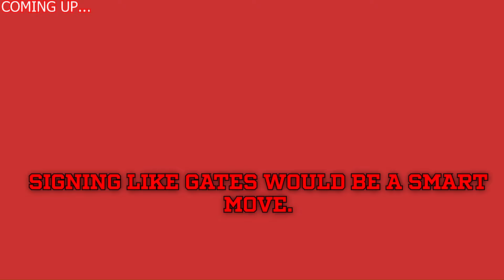🚨 Confirmed Falcons' SECRET Weapon You Won't Believe This!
atlanta falcons vs tampa bay buccaneers match player stats,
new orleans saints vs atlanta falcons match player stats,
atlanta falcons vs steelers match player stats,
ny giants,
bijan robinson,
christian mccaffrey,
alvin kamara,
alvin kamara,
drake london,
buffalo bills,
vikings,
49ers,
philadelphia eagles,
colts,
eagles,
broncos,
National Football League Playoffs,
Touchdown,
New York Jets,
Carolina Panthers,
Indianapolis Colts,
Buffalo Bills,
Washington Commanders,

Can the Falcons Sweep the Divison? | Fox 5 Early Birds
This Darren Rizzi Story Will Fire You Up…,
Falcons Head Coach Raheem Morris: "No Secret that We Don't Like the Saints" | James Skrmetta Reacts,

🔥 FALCONS NEWS! CRUCIAL UPDATE! ATLANTA FALCONS NEWS TODAY - NFL 2024,
Atlanta Falcons vs. New Orleans Saints | 2024 Week 10 Game Preview,
FULL Inside The NFL | The Chiefs are in a 3-peat Champs era; Falcons, Vikings & Packers are sketchy,

The Atlanta Falcons make statement plays on 4th Down | A Mini Movie,